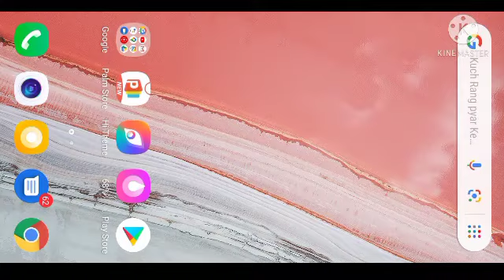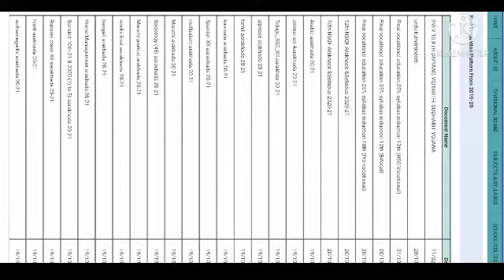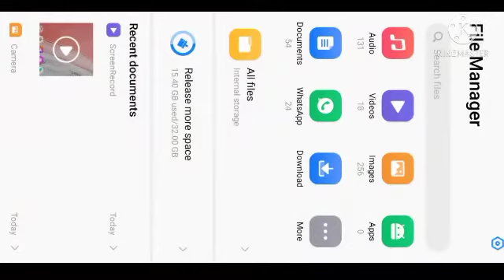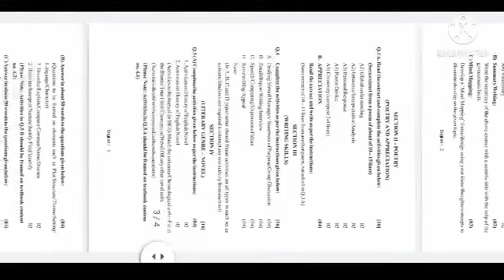12वी प्रश्नपत्रिका आराखडा कसा डाउनलोड करावा how to download 12std Paper pattern 2021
12वी प्रश्नपत्रिका आराखडा कसा डाउनलोड करावा how to download 12std Paper pattern 2021